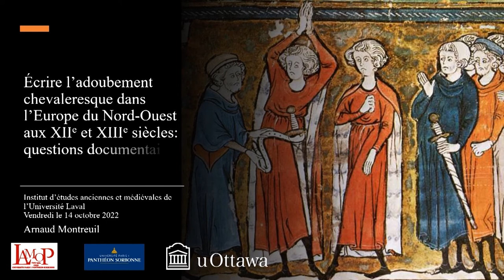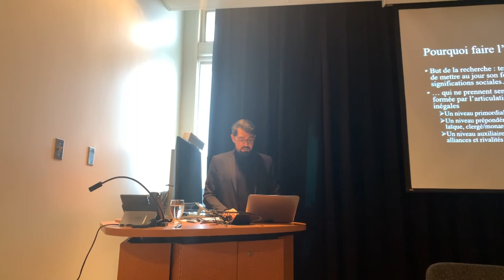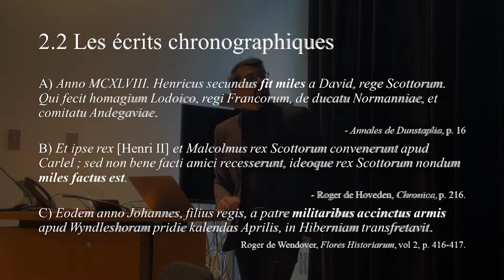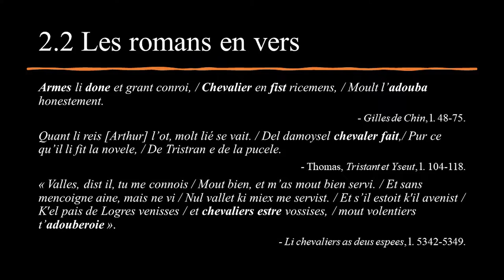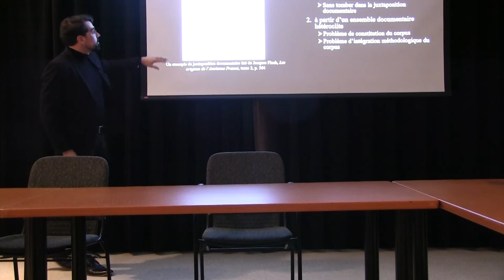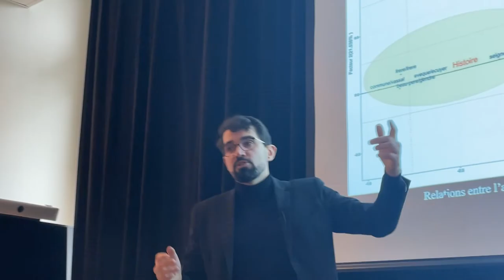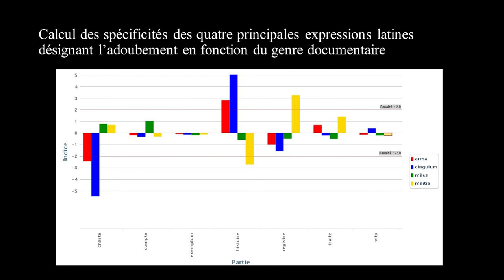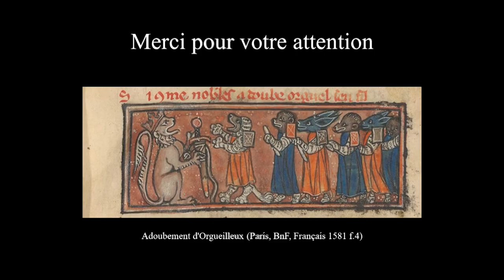Arnaud Montreuil : « Écrire l’adoubement chevaleresque dans l’Europe du Nord-Ouest ».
« Écrire l’adoubement chevaleresque dans l’Europe du Nord-Ouest aux XIIe et XIIIe siècles : questions documentaires et problèmes historiens ».

Résumé :
L’adoubement chevaleresque était une pratique sociale caractérisée par l’oralité et la gestualité, qui ne nécessitait pas en soi une médiatisation écrite. Pourtant, l’importance de « faire des chevaliers » pour les aristocrates laïques des XIIe et XIIIe siècles est manifeste dans la documentation produite à cette époque, quoique de manière indirecte. En effet, la mise à l’écrit de l’adoubement était subordonnée à d’autres pratiques (scripturaires, en l’occurrence) : ainsi, c’est entre autres grâce à la pratique orale et médiatisée par l’écrit de la chanson de geste, qui illustre l’adoubement aux côtés de nombreux autres usages aristocratiques, qu’il est possible d’appréhender la fabrication sociale des chevaliers ; c’est aussi grâce à la pratique de la donation pieuse à un monastère, là encore médiatisée par l’écrit, que l’on peut appréhender les effets de l’adoubement, mais sous une tout autre facette tant les différences linguistiques et discursives sont grandes, sans parler du fait qu’une charte n’a pas du tout le même sens social qu’une chanson de geste. Cette présentation propose donc d’explorer les possibilités, les difficultés et surtout les avantages qui procèdent d’une étude expérimentale de l’adoubement fondée sur une analyse générique, textométrique et discursive des documents médiévaux.

Premier Séminaire interdisciplinaire de l'Institut d'études anciennes et médiévales de l'automne 2022, la présentation de M. Arnaud Montreuil (Université d'Ottawa) porte sur ses recherches récentes.

Il faut savoir que M. Montreuil est spécialiste de l'histoire européenne et de la période médiévale, et ses travaux portent notamment sur la sociologie des classes dominantes, la communication politique ainsi que sur la réception des passés du Moyen Âge et de la Nouvelle-France au Québec et au Canada.

Sa thèse de doctorat, intitulée Écrire, décrire, saisir l'adoubement chevaleresque: une histoire de l'hippotogenèse dans l'Europe du Nord-Ouest, le Midi de la France et l'Italie centro-septentrionale (v. 1175- v. 1300), a été soutenue le 2 septembre 2022 à l'Université d'Ottawa. M. Montreuil est aussi l'auteur de plusieurs articles scientifiques et chapitres de livres, et il a récemment traduit et édité un livre de l'italien vers le français : "Le féodalisme dans la vallée du Saint-Laurent. Un problème historiographique (Matteo Sanfinlippo, 2008; Trad. & Éd. 2022)".

Date : Vendredi 14 octobre 2022.
Lieu : Université Laval, Québec, Canada